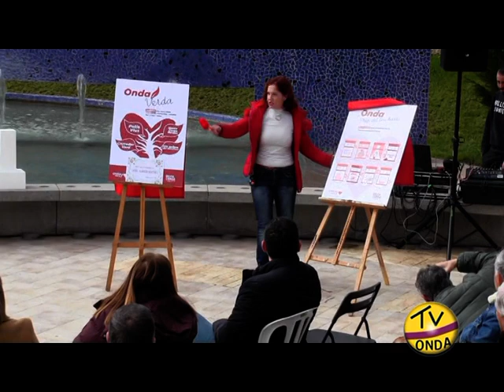presentacion silvia candidata alcaldesa psoe